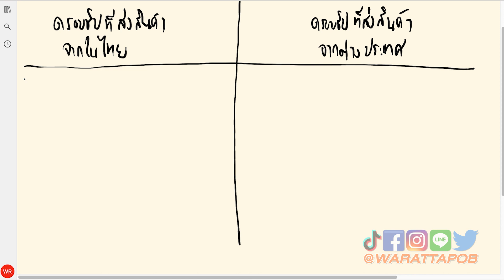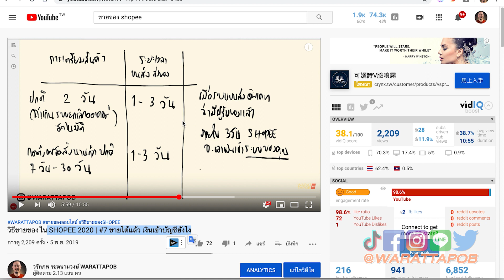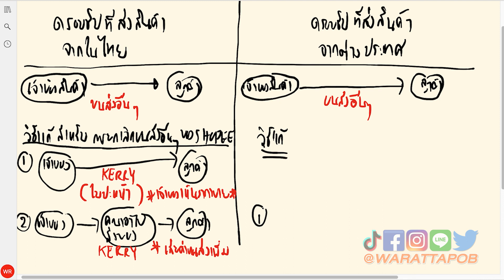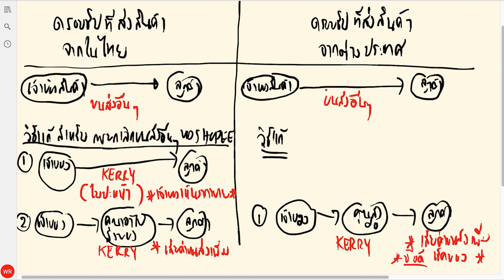วิธีขายของใน SHOPEE | EP16 คนทำ Dropship จะแก้ปัญหาที่ SHOPEE ยกเลิกขนส่งแบบอื่น ๆ ยังไง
📣 เชิญเข้าร่วม อบรมออนไลน์ฟรี! ไม่มีค่าใช้จ่าย 📣
วิธีที่จะทำให้คุณ ได้ยอดขาย 1,000,000 บาทต่อเดือนขึ้นไป บน Lazada และ Shopee โดยใช้กลยุทธ์ WAR-KETING™ของ อ.วรัทภพ

คุณทำได้ถึงแม้ว่า
✅คุณไม่รู้ขายอะไรดี
✅มีเงินลงทุนน้อย
✅ไม่เก่งคอม
✅ไม่เคยขายของออนไลน์
✅กลัวว่าคู่แข่งเยอะ
✅กลัวว่าคนจีนมาขายเอง

💥คลิกเข้าร่วมด่วน ก่อนที่นั่งเต็ม💥 เข้าร่วมอบรมออนไลน์ฟรี! กดลิงก์นี้

จากการปรับเปลี่ยนนโยบายใหม่ของ SHOPEE ที่ได้ตัดช่องทางการจัดส่งสินค้าบางอย่างออกไป โดยเฉพาะตัวเลือกการยกเลิกขนส่งสินค้าแบบ "อื่น ๆ" ทำให้ชาวไทยที่ทำ Dropship อยู่เกิดปัญหาทันที แต่ไม่ว่าจะเกิดอะไรขึ้น ผมมีทางออกให้คุณคุณเสมอ

🎧PODCAST
--สำหรับ Android

วิดีโอนี้เกี่ยวกับ วิธีขายของใน SHOPEE  | EP16 คนทำ Dropship จะแก้ปัญหาที่ SHOPEE ยกเลิกขนส่งแบบอื่นๆยังไง

》Timestamps ⏱️
00:00 INTRO
00:41 วิธีแก้ไขปัญหาขนส่งยกเลิก
06:48 สรุป